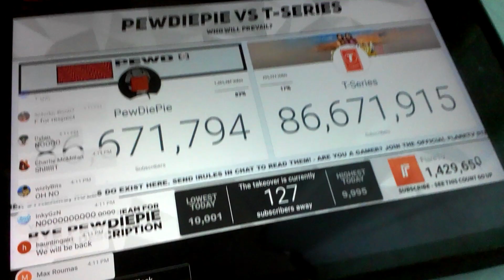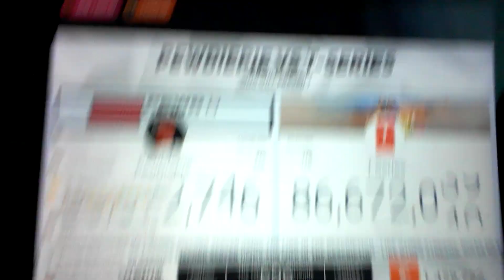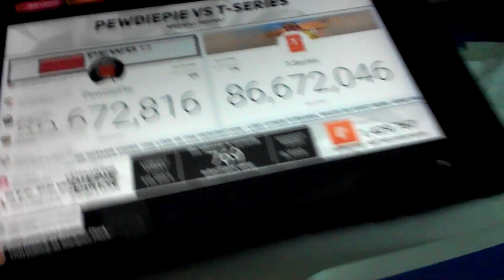T-series Defeats Pewdiepie?